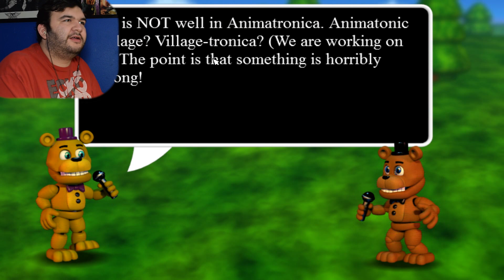This is a weird game..... FNAF WORLD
👕 Love to support your favorite content creator? Check it out

⭐ Need help with editing multiple videos at once? Help with optimizing your titles and descriptions? Check out TubeBuddy!

🐲 About Breakie the Dragon🐲
Hello, just a friendly dragon messing around in the YouTube space making content creator videos and video game benchmarks.

Check out Breakie the Dragon on Twitch for live streams every Wednesday and Thursday at 8PM (CST) and Friday at 5PM (CST).